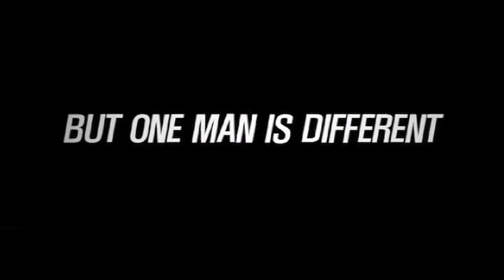Haunters (2011) Movie Trailer HD - Chicago International Film Festival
A young thief's ability to control minds is frustrated when he meets one just beyond his reach in this fast paced Korean action thriller. On a routine robbery of a pawnshop, things go terribly awry and an epic cat and mouse game quickly ensues, taking the viewer on a super charged tour of Seoul at night.

(Director: Min-suk Kim • South Korea)